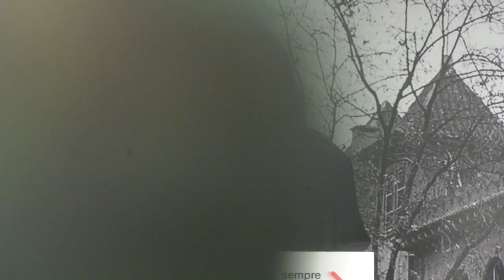Acte de commemoració dels 40 anys de Wad Ras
40 anys com a Centre Penitenciari de Dones de Barcelona

Wad Ras és el centre penitenciari més antic de Catalunya, construït l’any 1915 pels arquitectes Enric i Josep M. Sagnier, amb 108 anys d’història. Abans de convertir-se en presó per a dones va ser un centre tutelar de menors.

El 18 d’octubre de 1983 van arribar les primeres internes al Centre Penitenciari de Dones de Barcelona. Es tractava de 68 dones i 6 nens que provenien de la Presó Provincial de Dones de la Trinitat, gestionada per les monges Creuades Evangèliques de Crist Rei, on van ser empresonades moltes dones antifranquistes: sindicalistes, universitàries, activistes veïnals. A partir d’aquell moment Wad Ras passaria a ser presó de dones La i Trinitat es va transformar en un centre per a joves.

Durant aquestes quatre dècades la presó, integrada en la vida comunitària del barri de la Vila Olímpica, ha jugat un paper important en la transformació de la vida de moltes de les dones que hi han passat. El centre, de la mà dels professionals i amb el suport de les entitats socials, ha treballat per millorar les condicions de vida i les oportunitats per a les internes.

La presó també ha estat testimoni de les profundes transformacions viscudes per la ciutat de Barcelona al llarg d’aquests anys. Les instal·lacions han acollit les víctimes de l’heroïna dels primers anys, les dones afectades per la sida als 90 o les transportadores de droga de països més pobres que avui en dia encara continuen arribant.